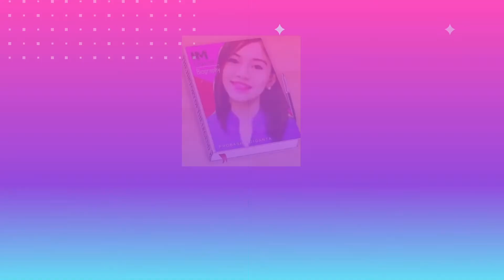DIVIDING INTEGERS SONG | GRACE MUSICMIX | WITH TUTORIAL | WITH EXAMPLES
Video Title : DIVIDING INTEGERS SONG | GRACE MUSICMIX | WITH TUTORIAL |  WITH EXAMPLES

Hi everyone! For today's video , I'm gonna share with you  DIVIDING  INTEGERS SONG to the tune of MEMORIES.

MATH is easy using  Music Mnemonics!

TIME CODES
0:00 - Intro
0:04 - Dividing Integers Song
1:04 -  Examples of Dividing Integers
2:14 -  Outro